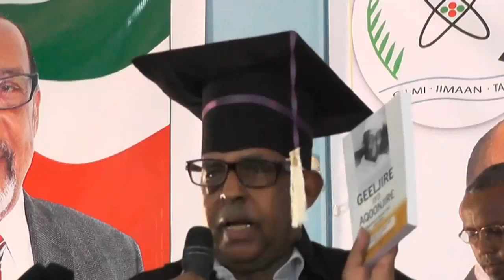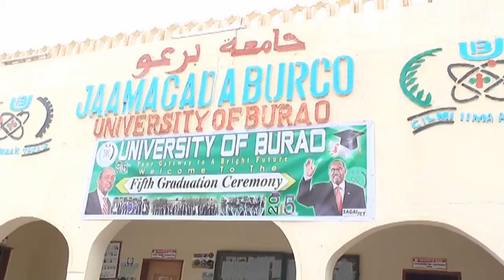Warkii Burco Ee Qalinjebinta Jaamacada Burco